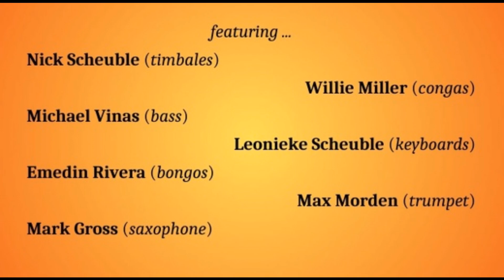WPL Jazz Concert: Cubano Be, Cubano Bop